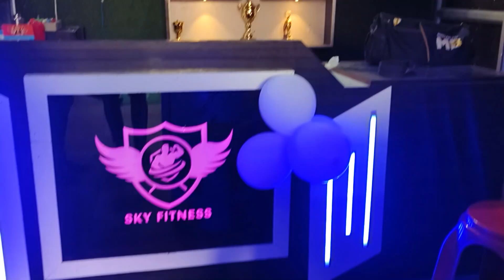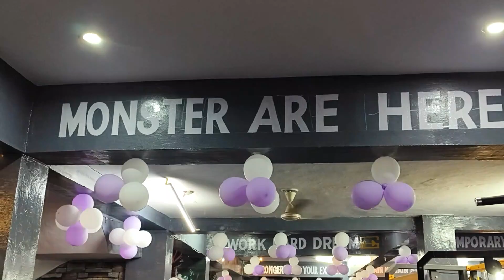Sky Fitness Gym Vlog | Aakash Sharma | Dholpur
GYM Add :  Near GantaGhar Road, Gorav Path Road, Dholpur (RAJ.) 328001